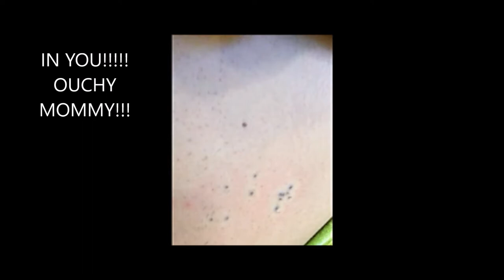TUI SNIPERED BY SEAURCHIN ONE NIGHT RIGHT IN THE STOMACH!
MY DIVE BUDDY TUI POKED BY SEAURCHIN{WANA}. VERY PAINFUL!